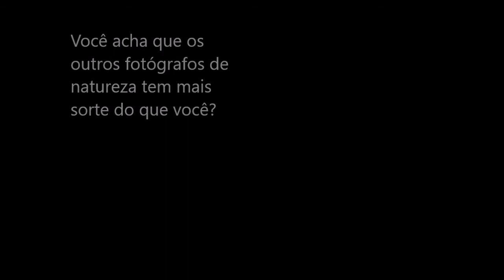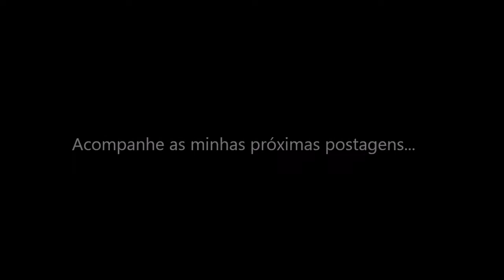PASSARINHADA PRO- Veja o MAKING OF do Uirapuru Laranja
CURSO COMPLETO DE EDIÇÃO DE IMAGENS!

Quer mais informações? temos um vídeo explicativo e te mostramos todos os conteúdos abordados no curso, clicando no link abaixo:

Veja esse vídeo se você quer saber como eu fiz essa foto. Acompanhe as outras postagens!!! Abraços.